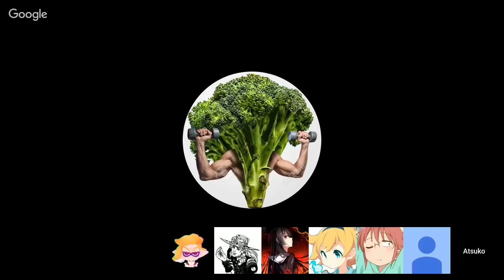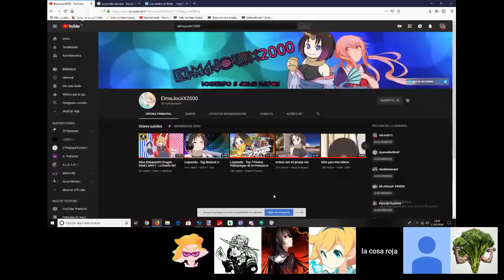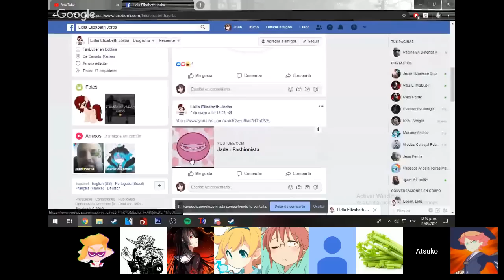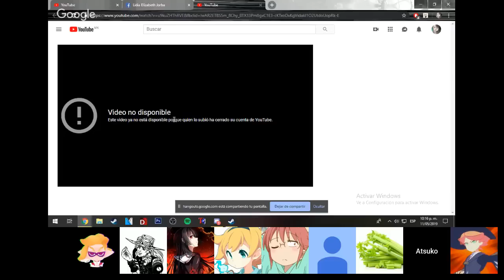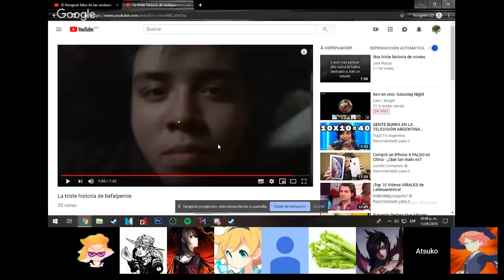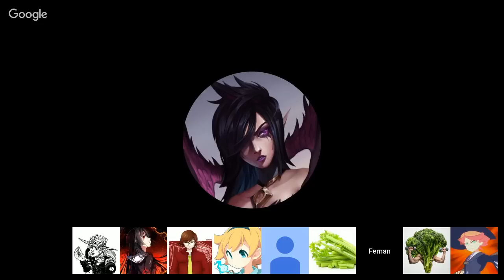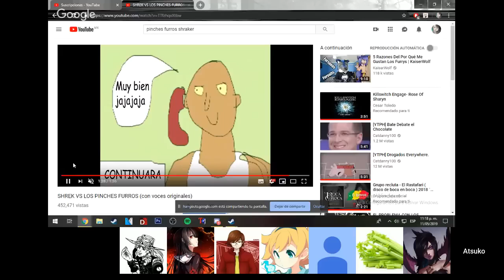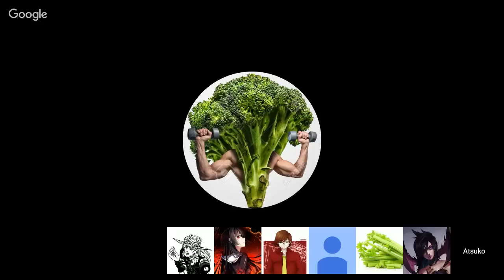El Hangout falso de las verduras Pernie cápsulas (11/05/2019)